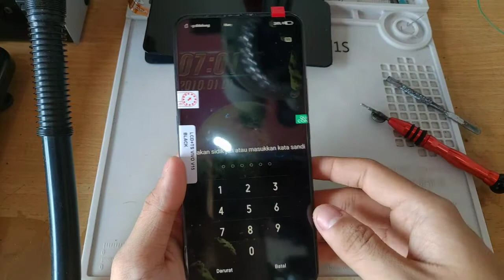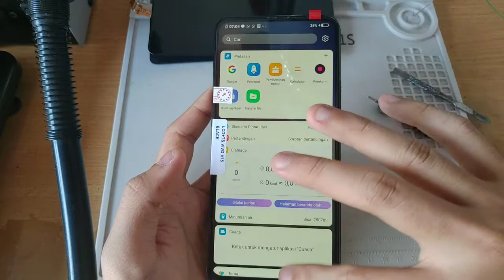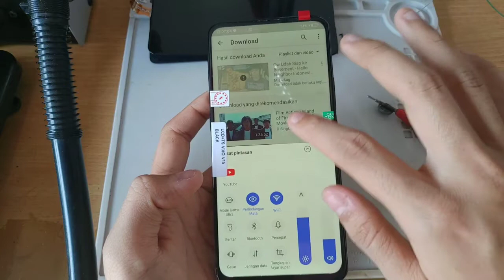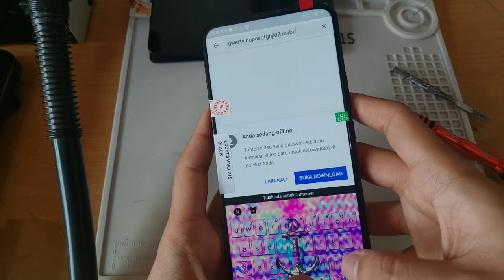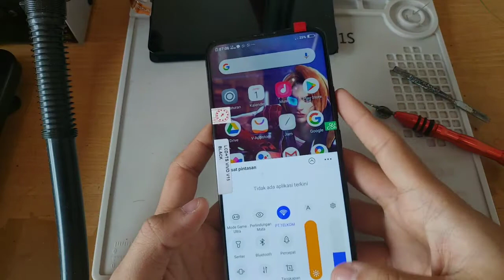Ganti LCD Vivo V15